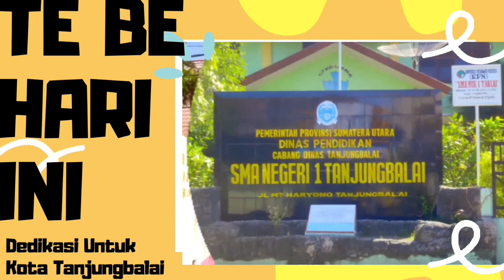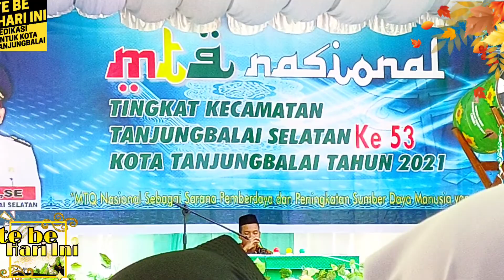MTQ Nasional Tingkat Kecamatan Tanjungbalai Selatan ke 53,Tahun 2021,Qori, Surat Al-Baqarah, Ayat 21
Musbaqoh Tilawatil Qur'an
Selasa & Rabu
23 - 24 Februari 2021
Tanjungbalai Selatan
Sumatera Utara

"Background Music'
Sumber :

Wassalam